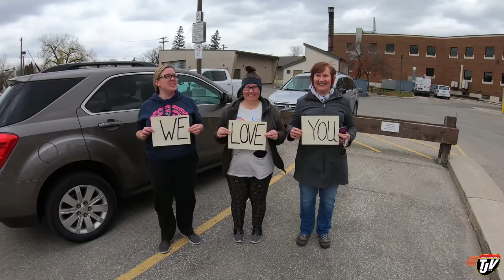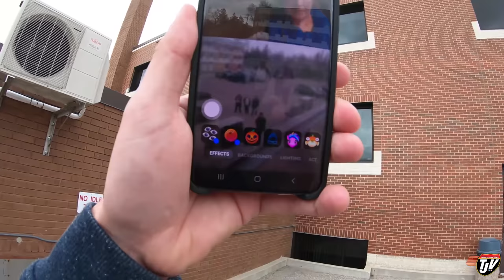TJV | HOSPITAL VISIT | #2098 | Oct 11/2020